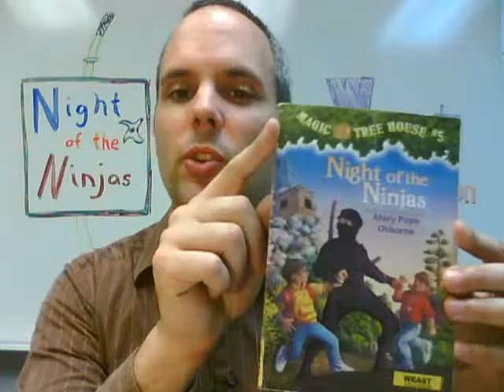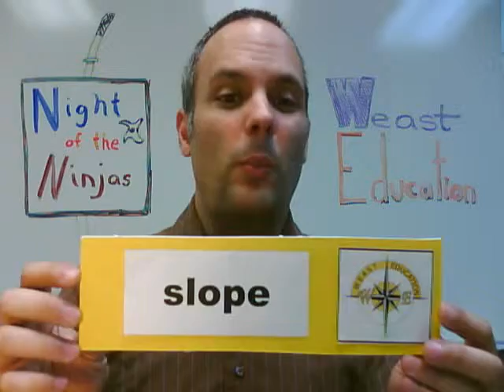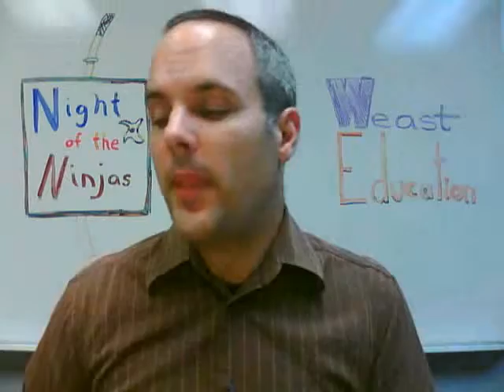magic tree house - night of the ninjas - vocabulary discussion